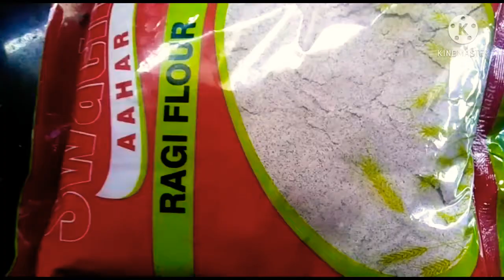RAGI JAVA,HOW TO MAKE RAGI AMBli,Mandia Jau,ragi ki different RECIPE RAGi RECIPE